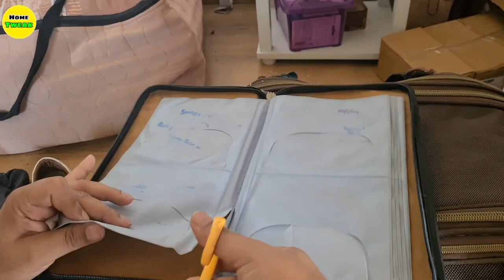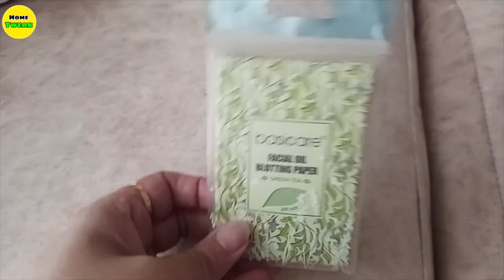4 No Cost Home Organization Ideas | 4 Genius Home Hacks | Cool & DIY Crafts to Transform Your home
Amazon Links
Blotting Paper
Glue Gun
Black Stickers
Tv Caddy